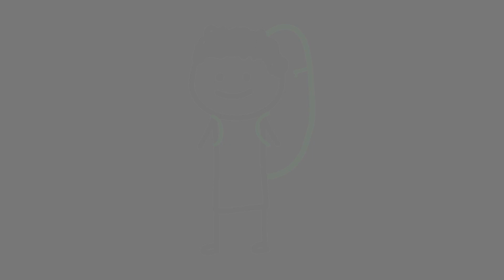I Was Almost Kidnapped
**If you are sensitive to stories of kidnapping or potential human trafficking, consider this a warning before watching**

This is the story about the time I was almost kidnapped overseas. Really, I thought I was almost human trafficked. I also talk about the time I explored an abandoned mall in a foreign country.

Overall these are some scary travel stories, but mostly focused on the time I almost got kidnapped by a stranger.